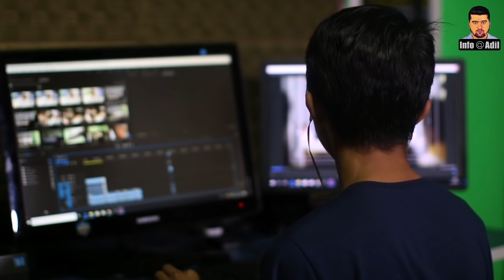What's Reality Of Maqam Ibrahim ? || How Did The Footprints of Prophet Abraham Become On The Stone?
Dear Viewers,
The Maqām Ibrāhīm is a small square stone associated with Ibrahim, Ismail and their building of the Kaaba in what is now the Great Mosque of Mecca in the Hejazi region of Saudi Arabia. According to Islamic tradition, the imprint on the stone came from Abraham's feet.
In today's video we will tell you some faithful facts about Maqam Ibrahim In the face of which it is very important for us as Muslims to know?